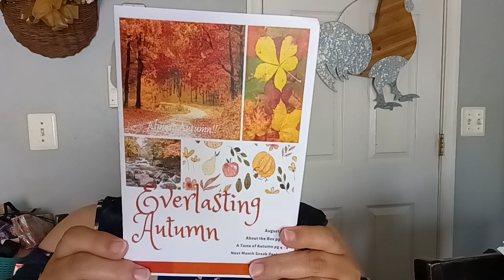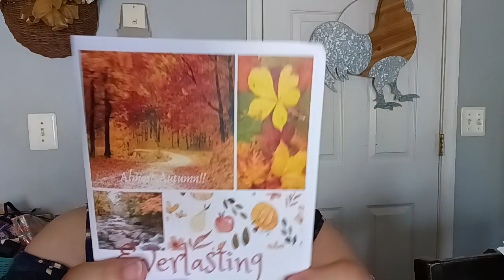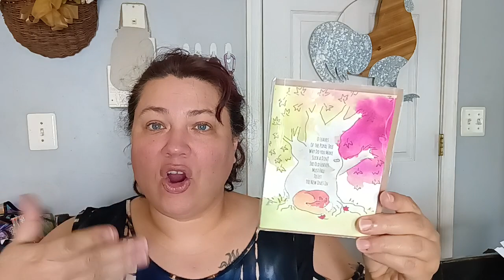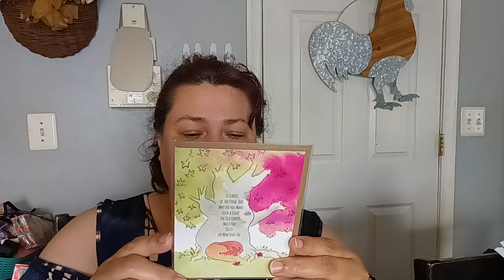Everlasting Autumn Box August 2022 Review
Send Me Stuff PR Box and Product Reviews